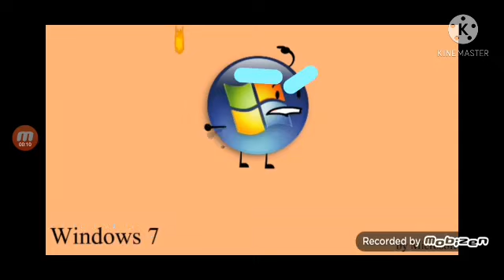Bfdi auditions 19